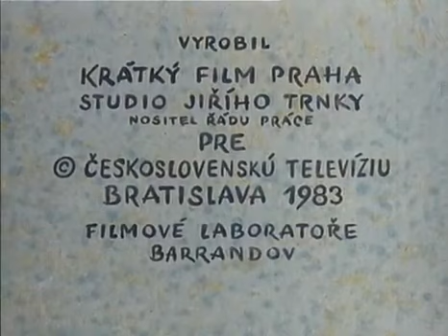Pat i Mat Odcinek - 22 Deszcz (1983)